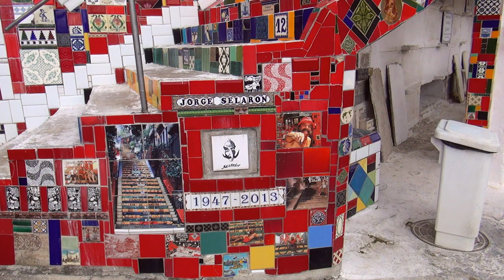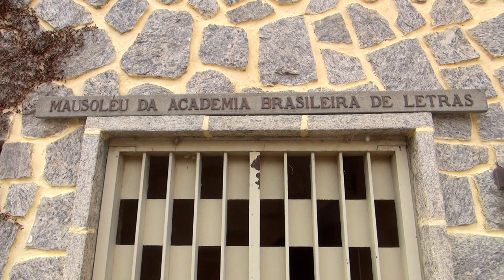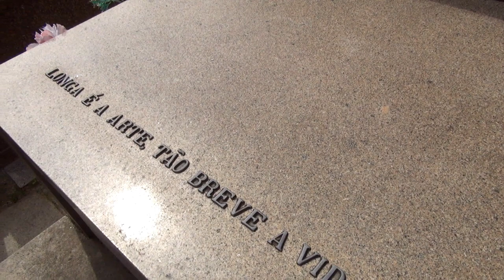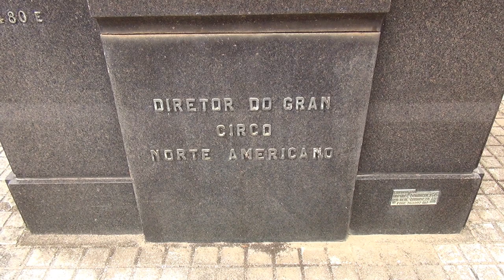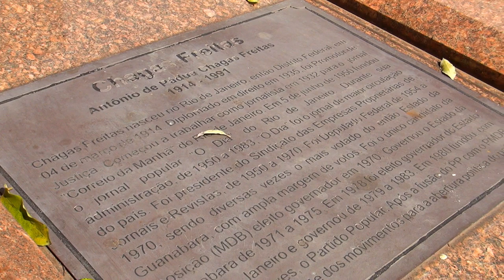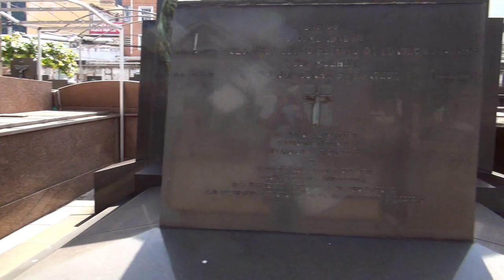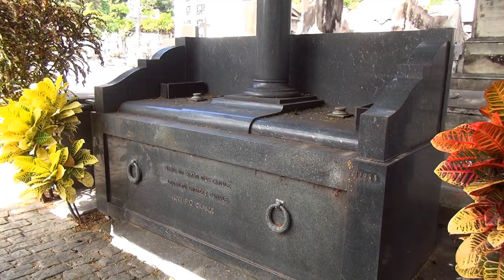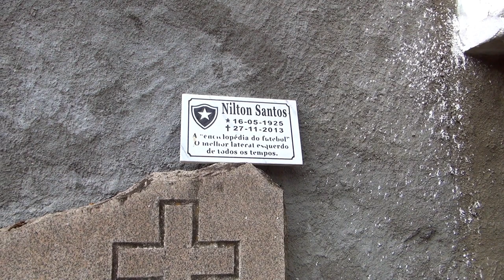Cemitério São João Baptista, em Botafogo, Rio de Janeiro | 06.08.2021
Música de JOSÉ MAURÍCIO NUNES GARCIA - Requiem 1816 (CPM 185) e trechos de Matinas de Finados